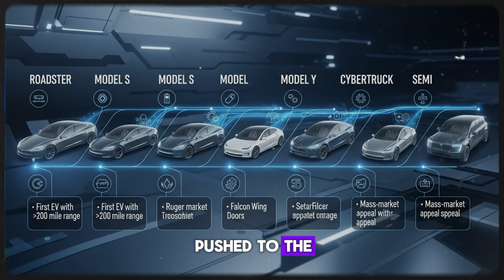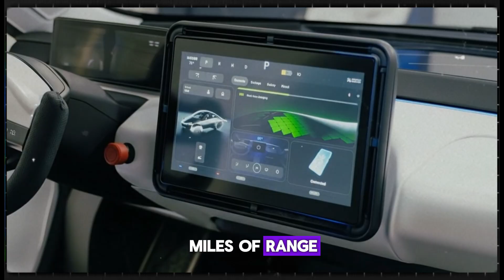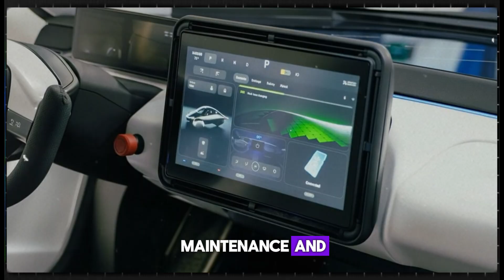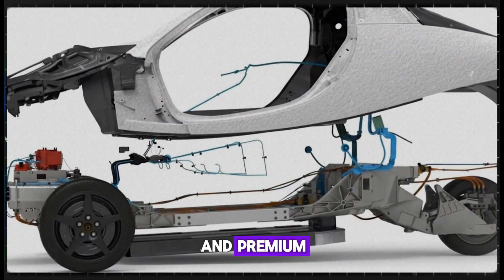Aptera’s Pricing Strategy Could Make You Rethink Every EV Purchase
The electric vehicle industry is about to change forever ⚡.
Aptera Motors just revealed a pricing strategy that could completely disrupt Tesla, Rivian, and every major EV brand in the game. Imagine driving 200 miles for just $2 — yes, you read that right.

In this video, we dive deep into Aptera’s revolutionary solar EV, exploring how their ultra-efficient design, low manufacturing costs, and solar-powered technology could make traditional electric cars look overpriced overnight.

Aptera isn’t just building another electric car — they’re building the future of mobility. With solar charging, lightweight design, and a price that undercuts even Tesla’s rumored $25,000 car, this could be the most affordable electric vehicle ever made.

Whether you’re an EV enthusiast, an investor, or just curious about the next big thing in clean energy, this breakdown will make you rethink every EV purchase you’ve ever considered.

🚗💡 Learn how Aptera could:

Deliver 400–1000 miles of range per charge

Slash EV ownership costs by up to 70%

Outperform Tesla, Lucid, and Rivian in efficiency and price

Make solar cars mainstream faster than anyone expected